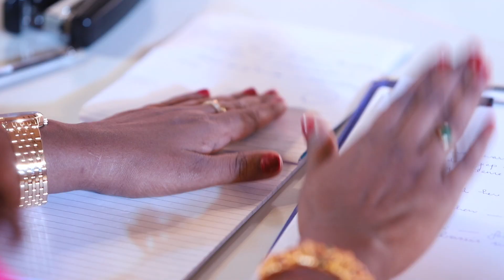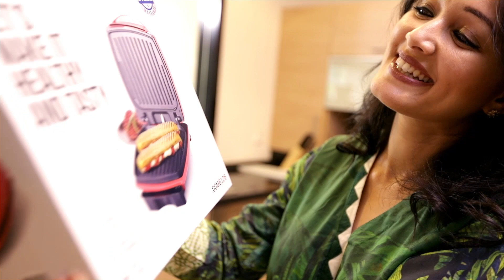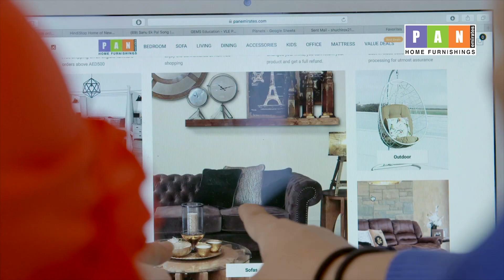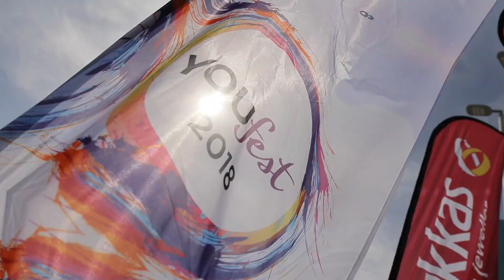YOUFEST 2018 Grand Finale Episode - Part 2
Youfest, the cultural extravaganza of UAE has successfully completed its 3rd season this year.
Following the footsteps of Kerala Kalolsavam, Youfest, EquityPlus Advertising's flagship event, has been traveling across the Emirates to find matchless talents in various Indian art forms.
Youfest Season 3 was a real celebration with more number of categories and items.
Here is the glimpses from the Grand Finale competitions of Youfest 2018.